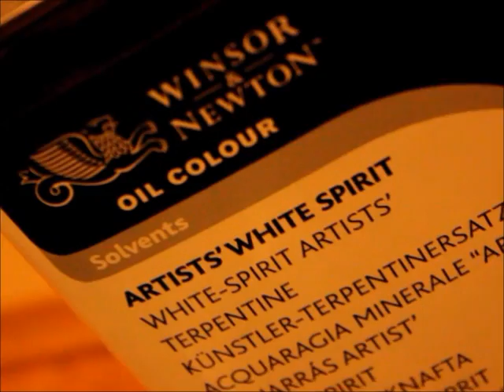Oil on Canvas Speed Painting - The Last Note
This painting is called "The Last Note".

I chose to create this piece with hand's beginning to write a letter, with only one single drip of ink on the paper. The reason for this was to give the impression the writer had been thinking and waiting for the right words. What he was going to write in his "Last Note" I shall leave to your imagination :)

My initial reason for painting this was because I'm rubbish at painting/drawing hands and I wanted to force myself to do it properly and to not be such a scaredy-cat!
I actually began to enjoy painting them half way through and I'm really pleased with the way it turned out!